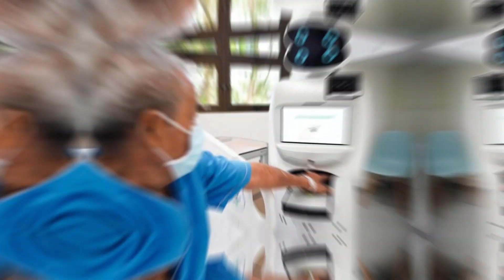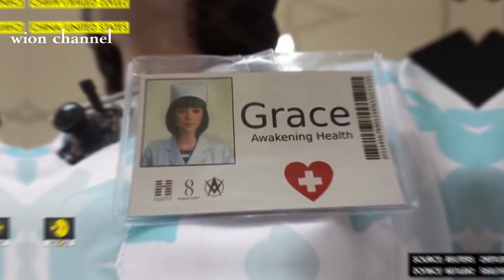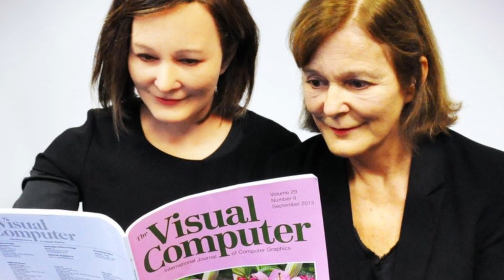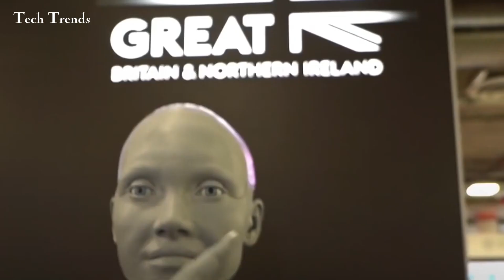Tech News: Japans New Robots Are Insane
Tech News: Japan's New Robot 'Grace' - Cutting-Edge Robotics Revolution!

Welcome to the latest edition of Tech News, where we bring you the most exciting developments in the world of technology. In this episode, we dive into the incredible realm of robotics and shed light on Japan's groundbreaking creation, the new robot named 'Grace.' Brace yourself for a mind-blowing glimpse into the future!

In this captivating video, we showcase Japan's innovative strides in the field of robotics with a detailed exploration of 'Grace.' Prepare to witness the remarkable capabilities of this state-of-the-art creation that is set to revolutionize various industries.

Discover the cutting-edge features of 'Grace' as we delve into its advanced artificial intelligence algorithms, enabling it to learn and adapt to its environment with unprecedented precision. With its remarkable sensory perception, this humanoid robot can effortlessly interact with humans and its surroundings, bridging the gap between humans and machines like never before.

Join us as we unveil the myriad of applications for 'Grace' across industries, including healthcare, manufacturing, and even personal assistance. From assisting doctors in delicate surgeries to revolutionizing production lines with its efficiency and precision, this robotic marvel is poised to reshape the way we live and work.

In this exclusive video, we take you behind the scenes of the robotics lab where 'Grace' was created. Get an up-close look at the intricate design and engineering that went into making this humanoid robot a reality. Learn about the team of brilliant minds who dedicated countless hours to develop 'Grace' and witness their passion for pushing the boundaries of technology.

As we conclude this exciting episode of Tech News, we leave you with a glimpse of the future possibilities that Japan's new robot, 'Grace,' brings to the table. Prepare to be captivated by the sheer elegance and sophistication of this groundbreaking creation that is set to redefine our relationship with robots.

Don't miss out on this must-watch episode that showcases the amazing potential of 'Grace.'

Tech News: Japan's New Robot 'Grace' - Unleashing the Power of Robotics!